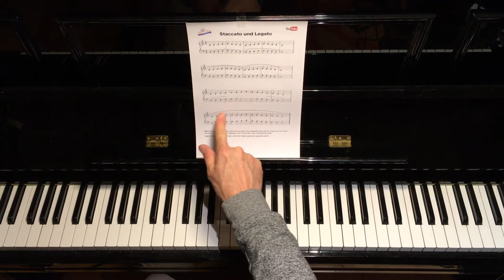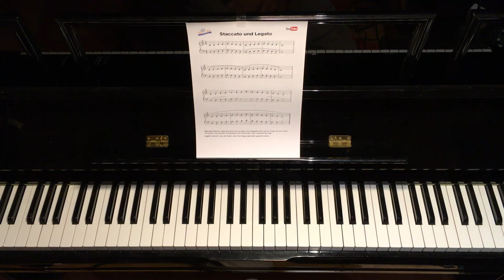TAM TAM l Staccato und Legato